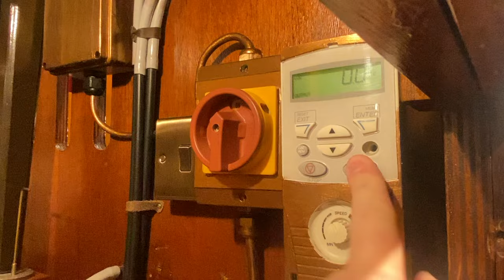Karma Chameleon played on a Mechanical Organ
Blauwtje was used to collect money on the streets from the early 1920's - street busking with the Draaiorgel is a big part of Dutch culture. It started life as a '49 Key Marenghi Organ’, but within the first few years of its life, it was totally rebuilt! When Organ Builder Carl Frei invented ‘Bourdon’ pipework in the 1930’s, it was the ‘must have sound’ and many Organs were rebuilt including Blauwtje.

The Organ was rescued in the 1980’s and rebuilt by Johan Verbeeck. Blauwtje’s distinctive carved front was redecorated by famous Organ artist Feite Posthumus. After a further 30 years playing on the streets of Holland, Blauwtje was bought by James Dundon in 2011 and imported to the UK. Much work has been done to the organ including the addition of new pipework and redecoration.